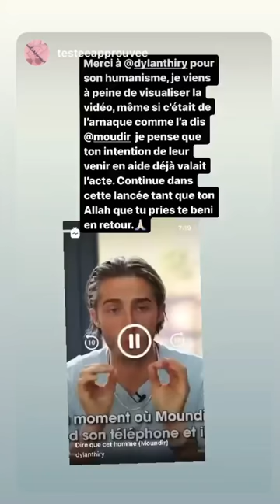DYLAN THIRY - 04 Juin 2021